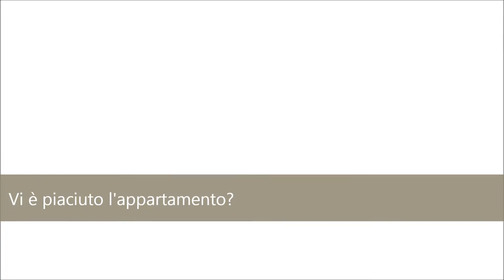[APARTMENT REVIEW] - Serena Cavallero e amici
Serena Cavallero ha appena trascorso 5 giorni di vacanza a Barcellona assieme a cuatre amiche. Per farlo, ha scelto di soggiornare in il nostri appartamenti Ramblas 1-1, situato sulla Rambla, nel cuore della città.

Ascolta i suoi commenti e le opinioni circa l'appartamento ed il processo di prenotazione con Aparteasy, e prenota subito le tue vacanze in uno degli appartamenti turistici di Aparteasy.